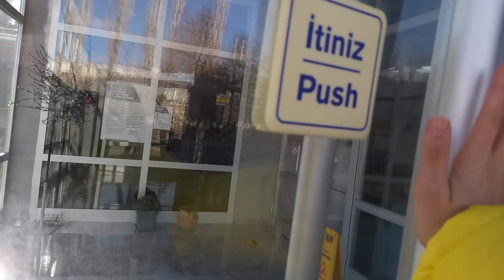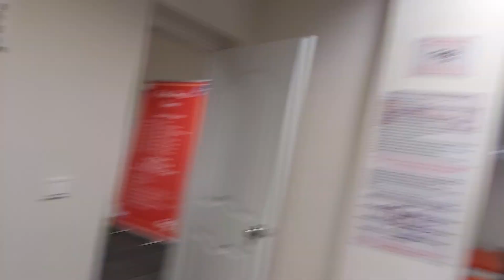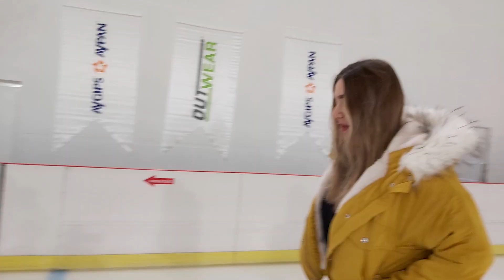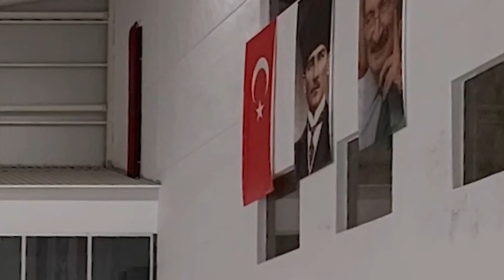KARDEŞİMLE BUZDA BİR GÜN⛸ | Yeni patenle ve buza ilk çıkışla ilgili merak ettiklerinizi sordum!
Kardeşime de paten aldırdım!! Bunun şerefine birlikte hem eğlenceli hem de yeni başlayacak ve yeni paten alacak olanların en çok merak ettiği soruları yanıtladığımız güzel bir video oldu 🥳 (soru-cevap kısmı videonun ortalarında). Biz çok keyif aldık umarım sizin de hoşunuza gider 😊

Keyifli seyirler ✨

Sporla kalın, spora adım atın!

Beni Instagram'dan da takip edip günlük, haftalık videolarımı görebilirsin :)